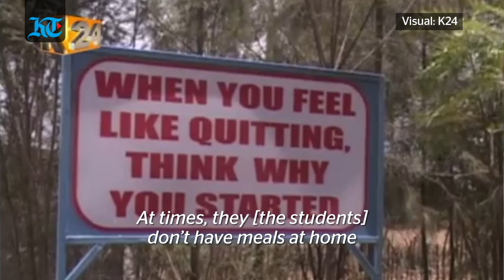Meet Peter Tabichi, the teacher who won $1million Global Teacher Prize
A teacher from a remote, poverty-ridden, village in Kenya, Peter Tabichi, was announced as the world's best teacher and was awarded $1million for his outstanding work with his students. Here's his story.